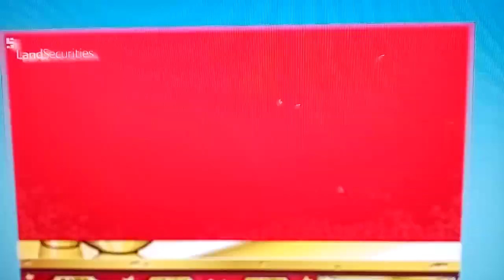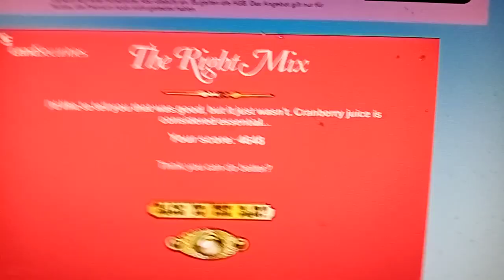Getränke Mixer Spiel - Zum kaputt lachen Teil. 01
Flik flak flak.